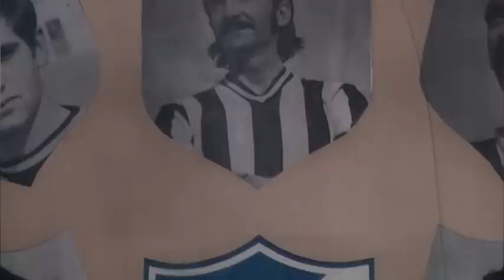Αφιέρωμα Ανδρέα Στυλιανού